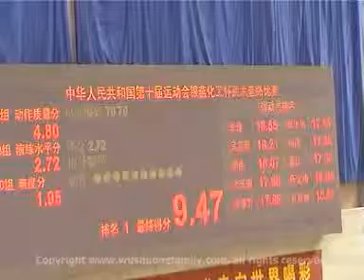10th_all_china_games_ftjj_11.mpg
Tai Qi Jian F. 11
 Se vi piace il wu shu e il Tai Qi
 Wu Shu Kung Fu A.S.D. Judo Club Pomezia Via Filippo Turati 30